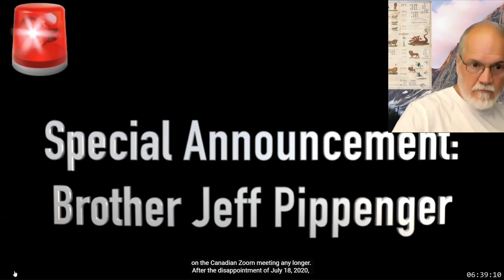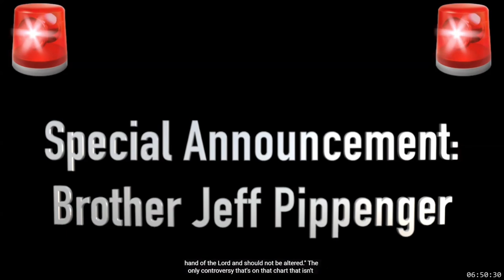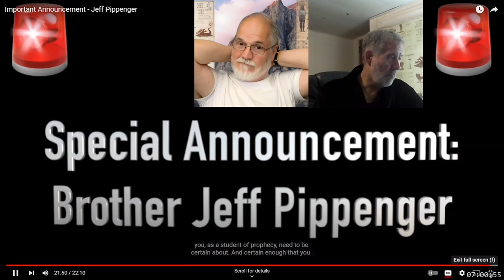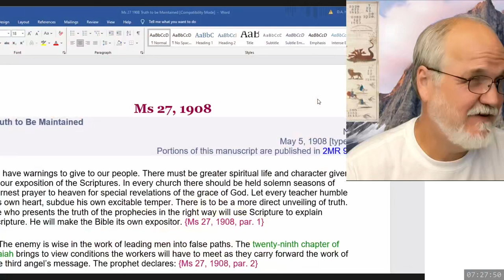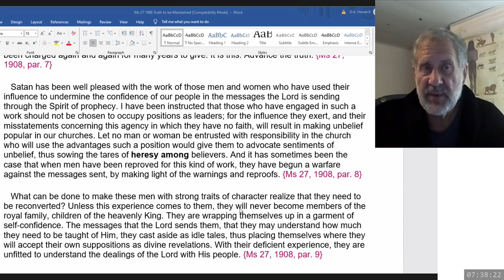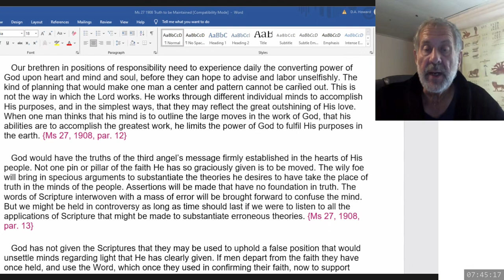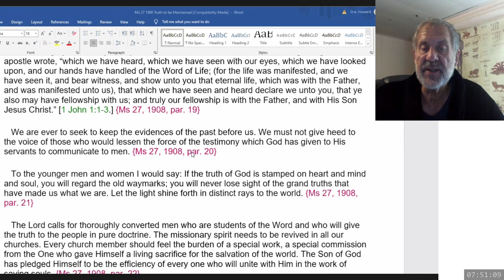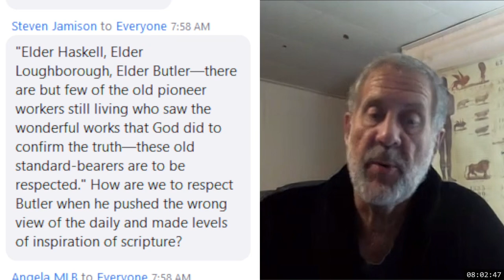2024 07 10 244. Daniel's Last Vision - Dwight Howard + Theodore Turner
Review of the special announcement of Jeff Pippenger.